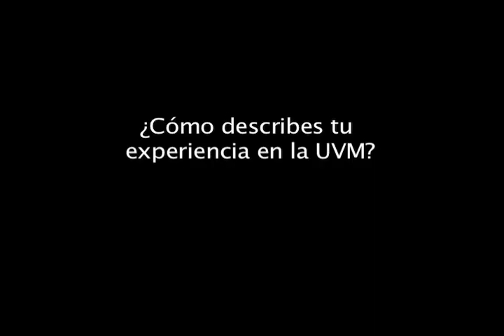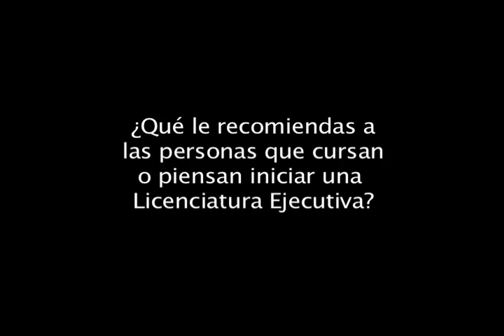Experiencias de exalumnos de licenciaturas ejecutivas UVM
Egresados de las Licenciaturas Ejecutivas UVM nos dan su testimonio de la experiencia que tuvieron al estudiar una Licenciatura Ejecutiva UVM así como algunos consejos. Para más información sobre nuestras licenciaturas ejecutivas consulta